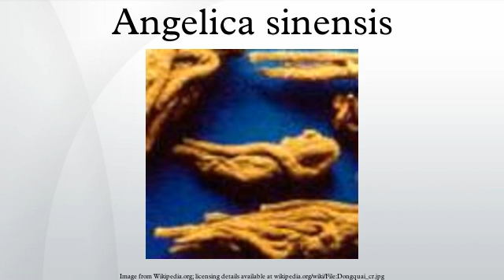Angelica sinensis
Angelica sinensis, commonly known as dong quai or "female ginseng" is a herb from the family Apiaceae, indigenous to China. Angelica sinensis grows in cool high altitude mountains in China, Japan, and Korea. The yellowish brown root of the plant is harvested in fall and is a well-known Chinese medicine used over thousands of years.